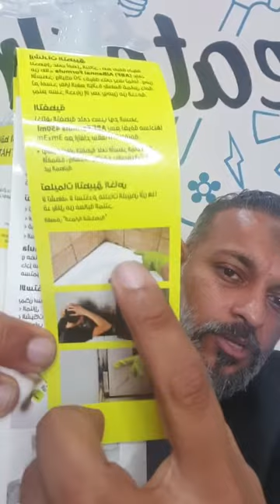شنو عنده البناي؟ Al Bannai Pest Control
البناي عنده لك كلام جديد!
لأول مرة تسمعه إذنك

البناي لمكافحة الحشرات والتعقيم
نحن دائما في خدمتكم 🌿
لبيت آمن وصحي تواصل معنا

📱 39559957